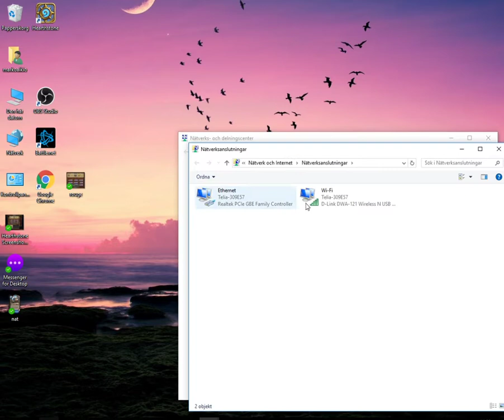wifipwd win10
wifipwd